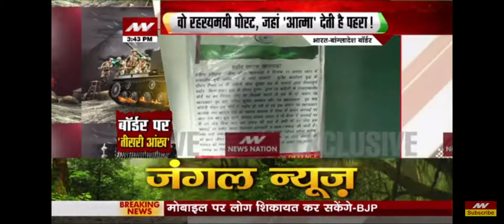BSF North Begal: unique cycle petroling and Shahid Mandir (war Memorial)